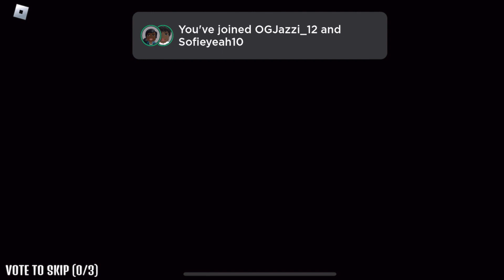We Died So Many Times! - FNAF Pizza Party - GIG GAMING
Watch us play FNAF Pizza Party on Roblox! WE KEEP DYING

🔍 Who is GIG? 🌟
GIG stands for God is Good and we truly believe that. We are a group of girls who met at the same church and have been friends ever since. We’ll take you along the ride of our crazy, funny, and sometimes chaotic adventures!

Don't miss it when we post a new video!

GOD DID!